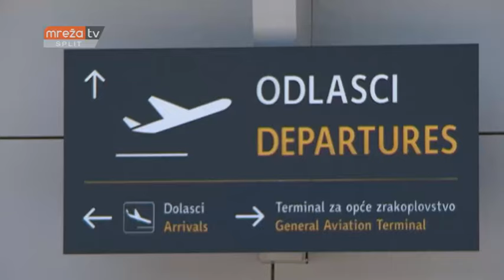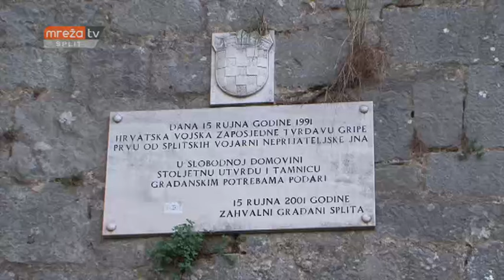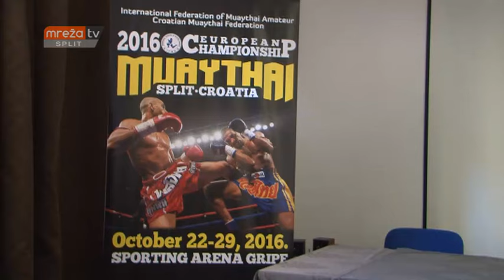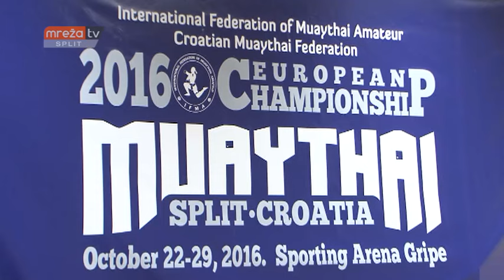VIJESTI ST 22.09.2016.